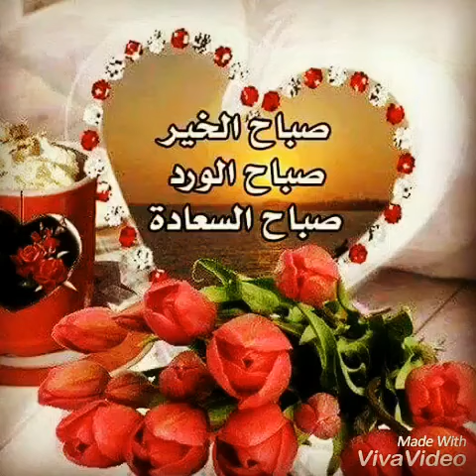Very nice Video...guys like that channel and subscribers this channel...